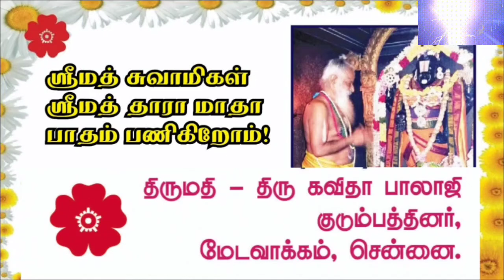குருவருளால் இறையருள் பெறலாம்- நடன கலைஞர் J.சூரியநாராயணமூர்த்தி வாழ்த்துரை@PUTHUMAZHAI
அம்ருதபுரி ஸ்ரீமத் சுவாமிகள் ஜயந்தி விழாவில் நடன கலைஞர் J.சூரியநாராயணமூர்த்தி வாழ்த்துரை@PUTHUMAZHAI